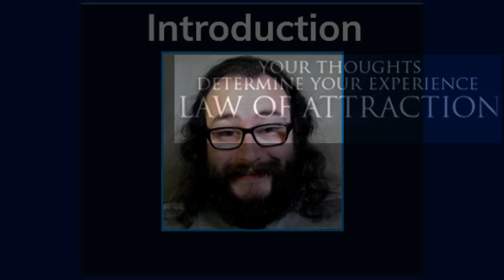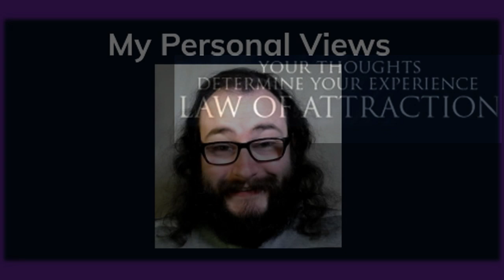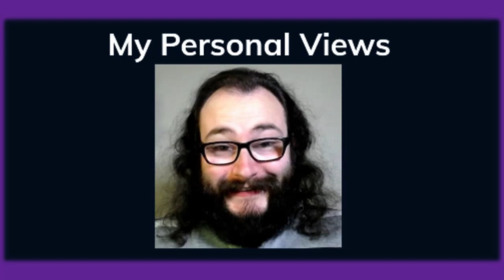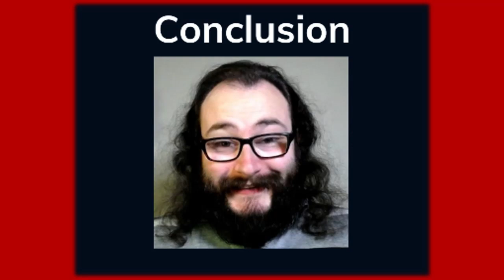My Thoughts on The Law of Attraction (Courtesy of The Man of 1000 Names) [With Bloopers]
Thanks for the Suggestion @The man of a Thousand Names